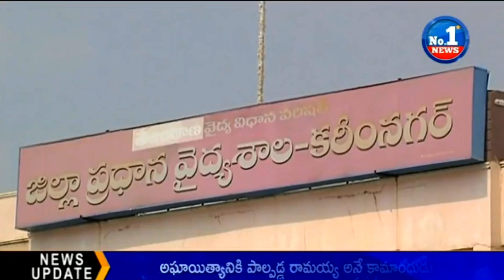Shocking News | Special Story on Karimnagar Government Hospital || No.1 News